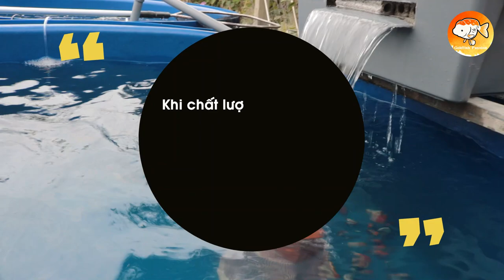CÁCH NUÔI CÁ VÀNG MAU LỚN ĐƠN GIẢN VÀ HIỆU QUẢ DamMeCaVang | ĐAM MÊ CÁ VÀNG